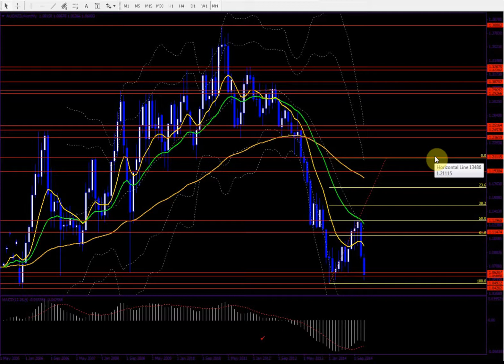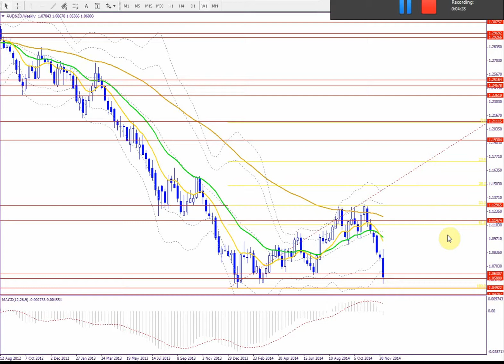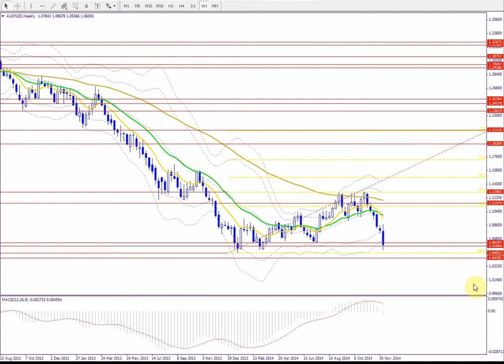FX 豪ドルニュージーランドドルの分析14/12/2014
FXブログ「Fantastic FX !!」やってます。
多数ペアのチャート分析動画、初心者用基礎知識などの記事を書いてます。是非一度見に来てくださいね。
直近安値を抜けて過去最安値までいくんでしょうか？
それともダブルボトムで反転するんでしょうか？
反転するならトレンド転換の出発点を狙える好機ですね。